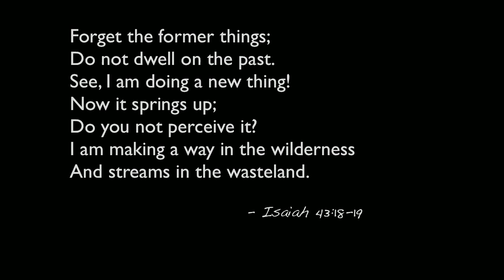"A Letter To You" - Matt Stewart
An original dance piece choreographed and performed by Matt Stewart, to his song "A Letter To You." Performed live in San Francisco as part of Cornerstone Church's 7th Annual Arts & Improv Night.